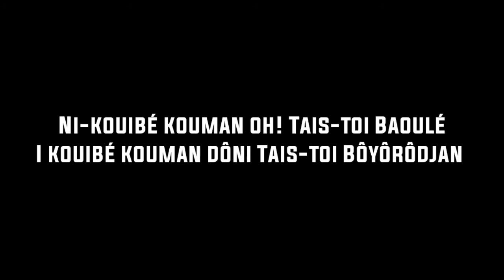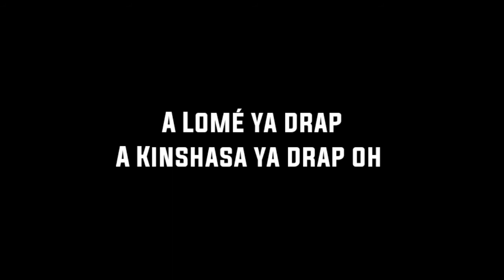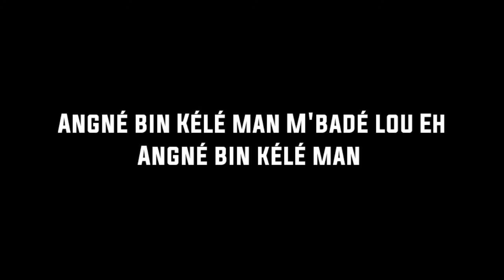KARAOKE SANCA RECORDS - MULTIPARTISME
untuk video Karaoke sanca records lainnya. klik

sanca records adalah grup band yang gemar meng cover lagu2 anime dan lagu opening film. kali ini ada versi karaoke nya. memang quality nya tidak terlalu bagus. tapi cukup lah untuk kita bernyanyi ria.
terima kasih